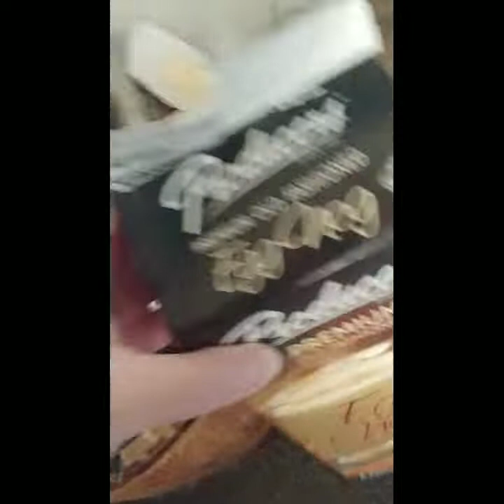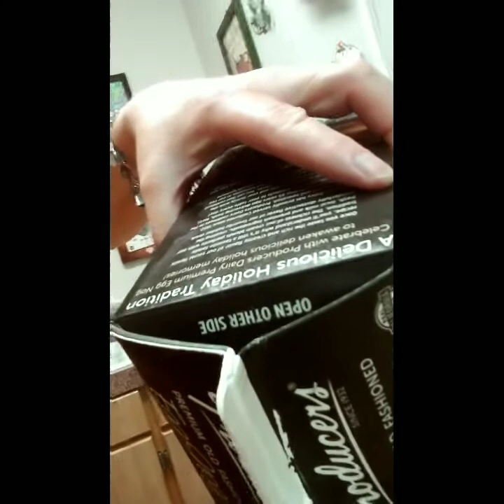The Stalking Eggnog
Yes this is goofy. What can I say, stalking eggnog that helps you lose weight. Sorry Producer's Eggnog but this recipe is yummy!

Homemade Eggnog
INGREDIENTS: (Serves 25 people, so cut down the ingredient amounts if you need or want less)

2 dozen eggs

2 lb powdered sugar

3 qt. (96 oz.) whole milk

1 qt. (32 oz.) heavy cream

1 tsp. salt

3/4 tsp. grated nutmeg

glass punch bowl

PREPARATION:

Separate yolks from egg whites, set egg whites aside.

In a large bowl, beat the egg yolks until light and lemon-colored. While continuing to beat, add the sugar, milk, heavy cream and salt. In a separate bowl, beat the egg whites and nutmeg until they form stiff peaks. Fold the whites into the yolk mixture. Serve in punch cups.

Eggnog will last for weeks in the refrigerator, so this can be made ahead of any special event. Make sure to store it in a glass container – bottle preferred.
You can add a small bottle of cognac or 1 cup of a good Brandy or Rum. I prefer mine non alcoholic.

Raise your cup in a toast to home made eggnog this year!
Thank you to Cultivate Communications for the recipe 🎄⛄